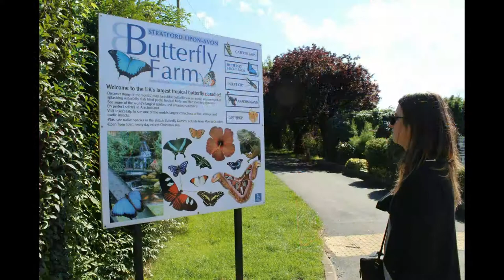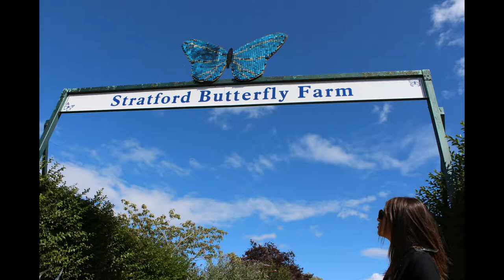UK - miasto Szekspira - Stratford-upon-Avon i farma motyli